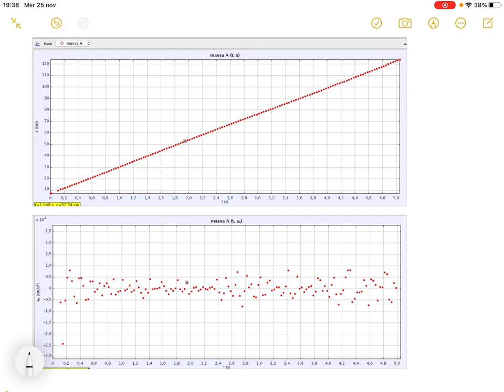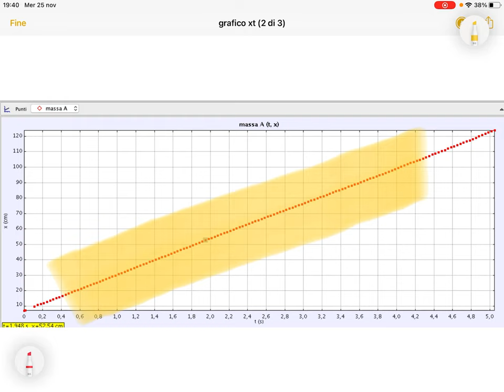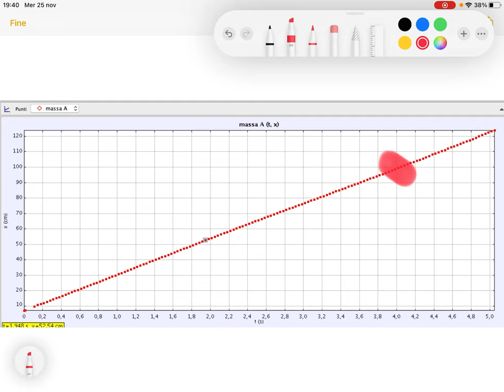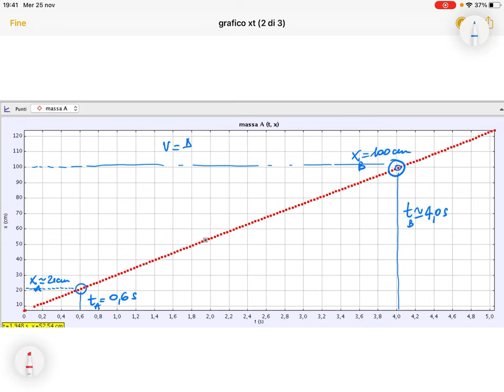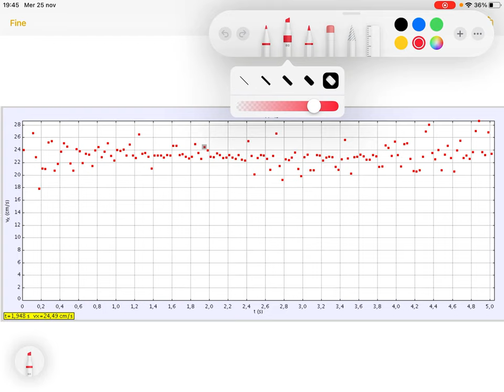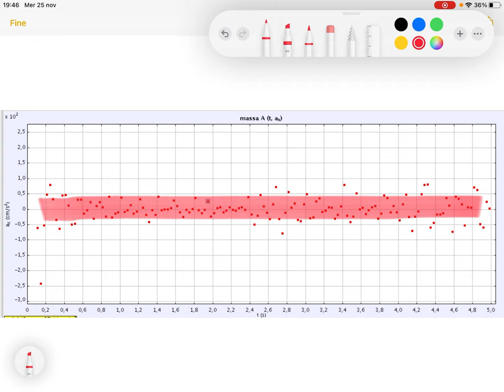Tracker MRU - 5 - equazione del moto